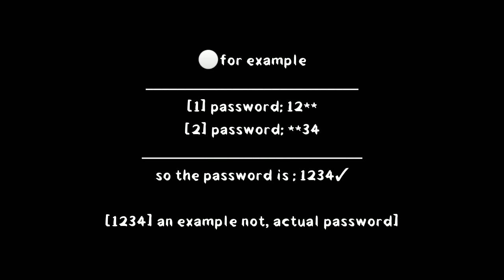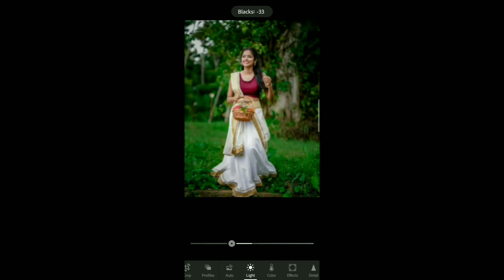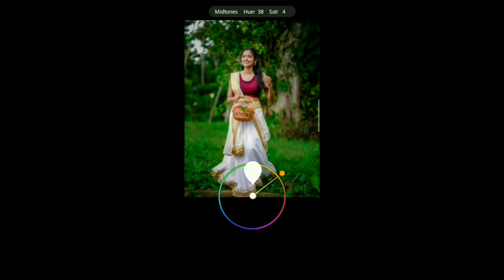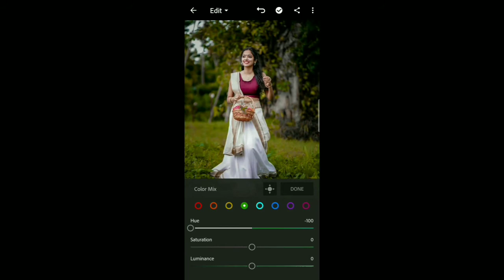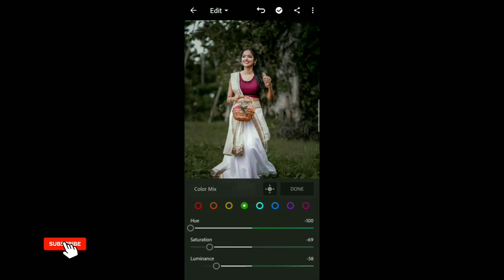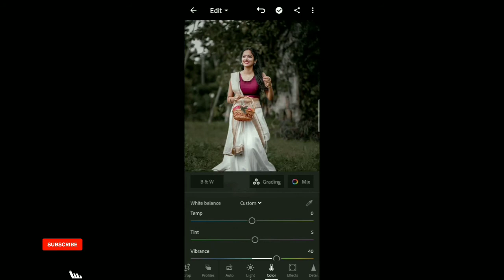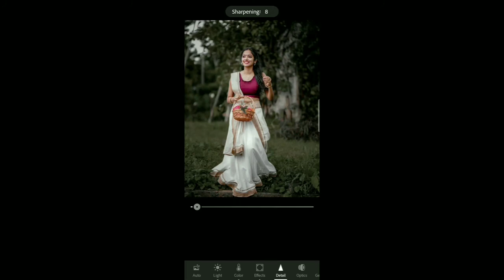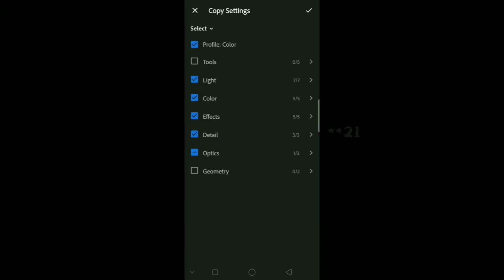DUNG GREEN LIGHTROOM PRESET TUTORIAL VIDEO MALAYALAM 💥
DM FOR EDITING WORKS 📩 INSTAGRAM PERSONAL MESSAGE

◾THE PASSWORD CONSISTS OF 4 DIGIT NUMBERS AND WILL  APPEAR SEPARATELY (SEPARATED IN THREE PARTS )

  ◾FOR EXAMPLE

Pass(1) 12**
Pass(2) **34